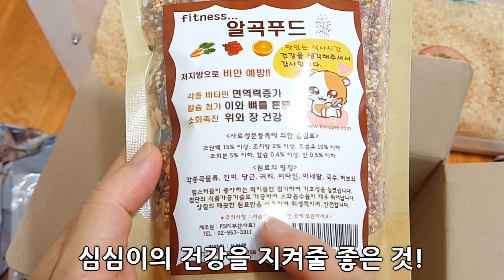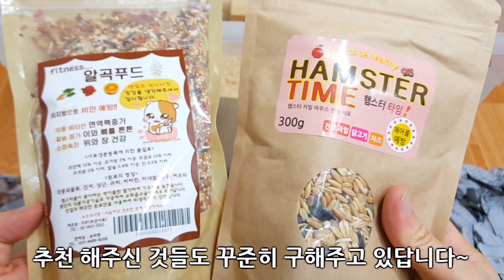햄스터가 선택한 대리석침대는? 햄찌 시원한 은신처 집 아이스방 | 여름나기 더위탈출 | 심심타임 심심이 Hamster cool bed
더위에 지친 햄스터 심심이에게 시원한 대리석 침대를 선물해 주었습니다!
일반 대리석 침대, 타워팰리스 대리석 매트, 알루미늄 매트 등등!
과연 울 햄찌는 어떤것을 더 좋아할까요? ^.^

★심심타임 페이스북이에요 친구해주세요~ 기다릴께요! ^.^★